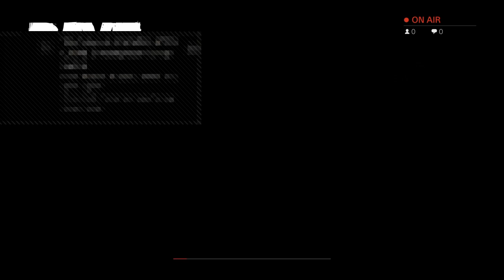Bics adventure ps4 dayz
Hi I’m bic I make very different videos from instructional to video games aswell as Sum reviews